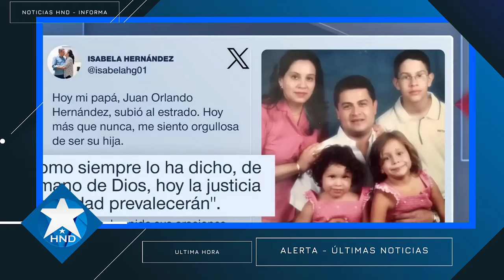Noticias Honduras 7 de abril 2024, Ultimas Noticias Honduras 7 de abril 2024, HONDURAS HOY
Juan Orlando Hernández 7 de abril 2024
Noticias Honduras
Honduras Noticias
Honduras hoy
Honduras